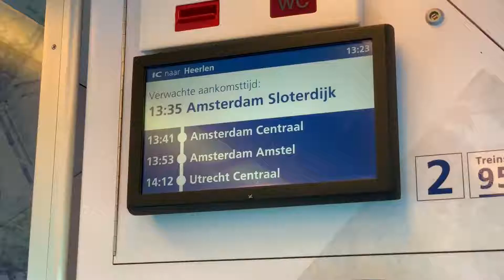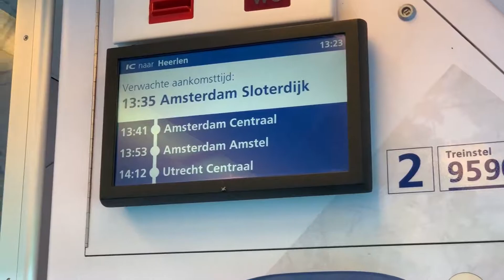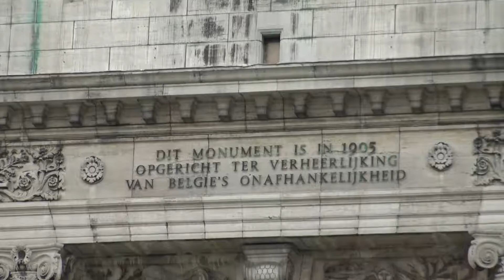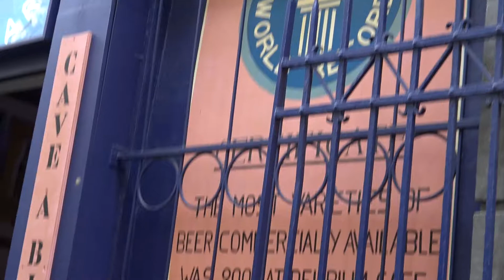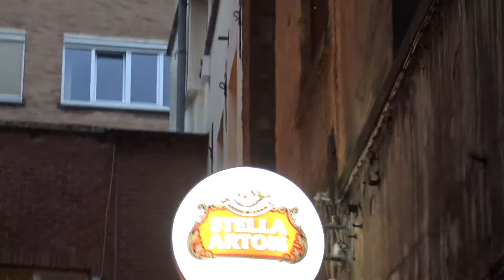Trip to Brussels 2019 #1 | AANGEKOMEN IN HET KOT!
Hey allemaal!
Welkom bij een nieuwe miniserie op mijn kanaal. In deze miniserie bezoek ik Jelle wie studeert in Brussel. Veel kijkplezier! 🌆